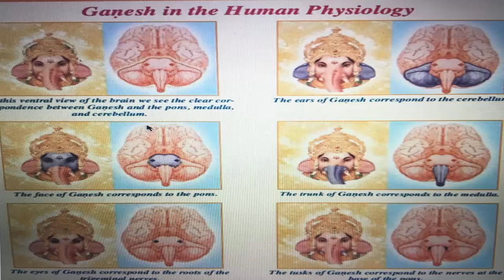மனித மூளைதான் விநாயகப் பெருமானா ?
The ventral view of the brain shows the clear correspondence between ganesh and the pons,
medulla,
and cerebellum . The face of ganesh corresponds  to the pons.
 The medulla represents the trunk of ganesh. the root of the trigeminal  nerves represent the eyes of ganesh . a group of nerves at the pons represent the tusks of ganesh . the cerebellum constitutes the ears of ganesh. these structures not only look like ganesh ,
 but their functions in human physiology correspond to the functions and activities ascribed to ganesh.